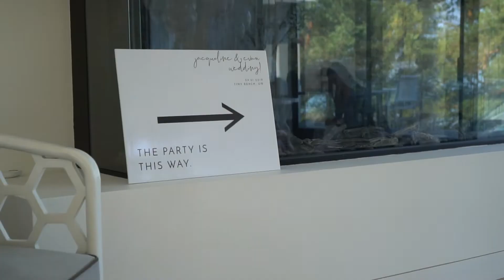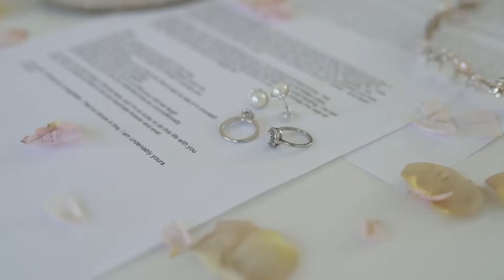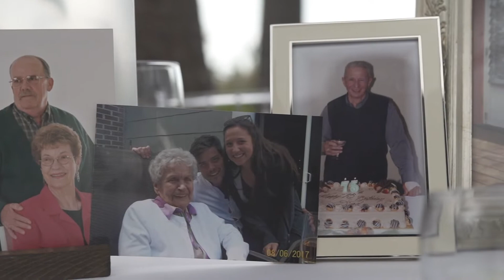Jacquie & Evan's Wedding Day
Jacquie & Evan's beautiful wedding in Tiny, ON